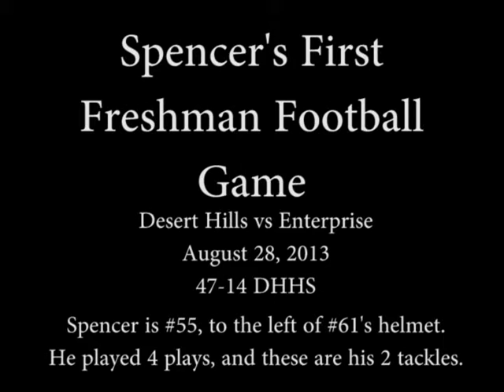Spencer Freshman Football 08 28 13